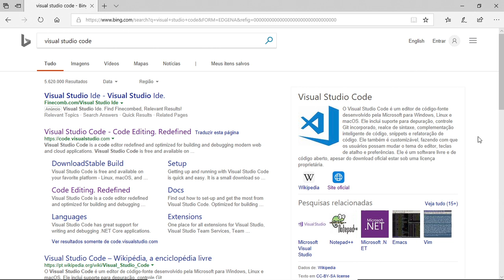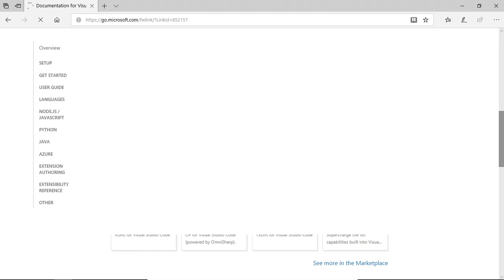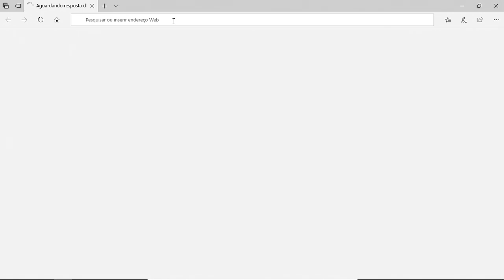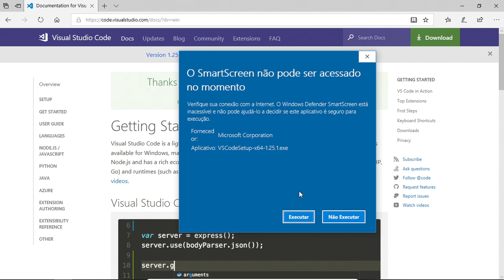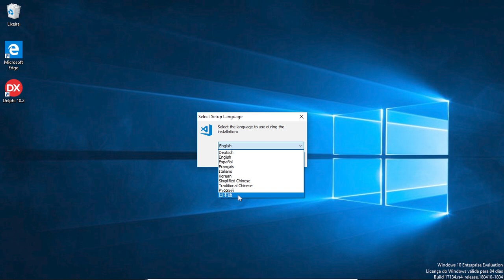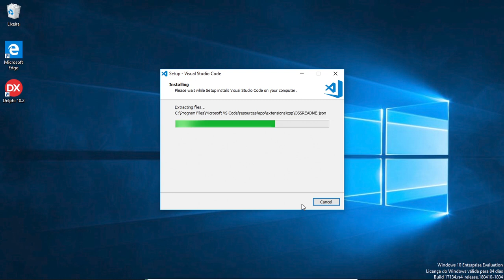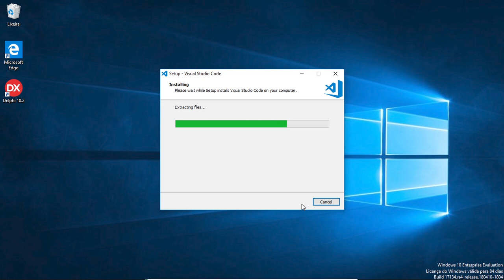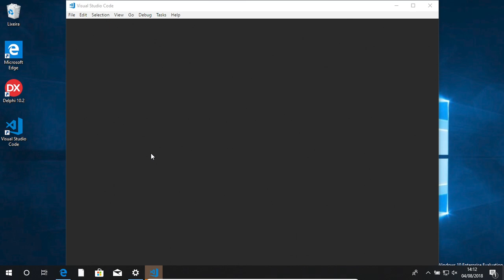Siscom C# ASP.Net Core - Ambiente - Vídeo 01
Módulo 02 - Ambiente | Infra. Nesse módulo preparamos o ambiente de trabalho passo a passo.  * Instalação do Visual Studio. * Considerações sobre o Visual Studio Code. * Instalação do banco de dados. * Testes.